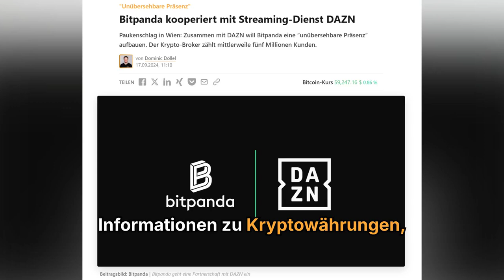Bitpanda kooperiert mit Streaming-Dienst DAZN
Paukenschlag in Wien: Zusammen mit DAZN will Bitpanda eine “unübersehbare Präsenz” aufbauen. Der Krypto-Broker zählt mittlerweile fünf Millionen Kunden.